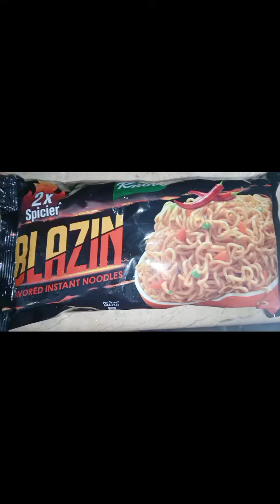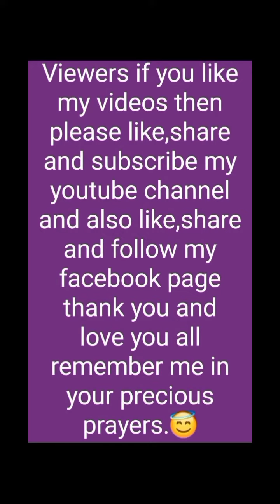spicy 2x spicer recipe.😋areeshavlogs